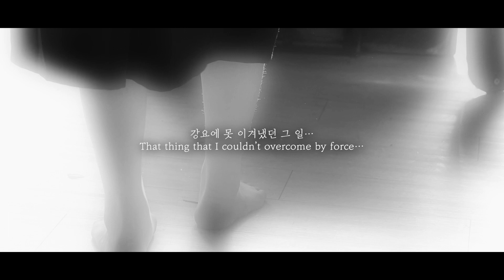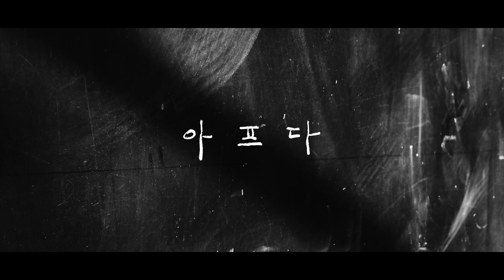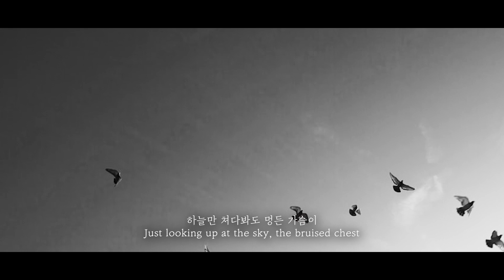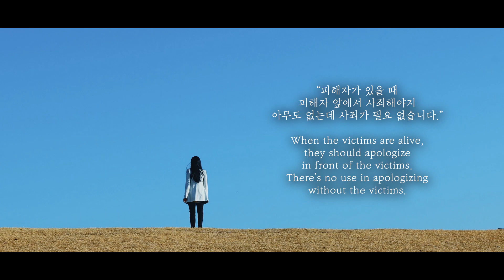NAVID (나비드) '아프다 (Hurts)' Official MV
나비드(NAVID) 스페셜싱글 [아프다]

우리는 삶을 살아가며 이따금 아픈 감정을 경험하곤 한다. 각자 저마다 아픔을 겪고 느끼는 고통도 다르지만, 동질감 하나로 서로에게 공감하며 이해를 전한다.

대한민국, 이 땅에 살아가는 모든 이들이 귀 기울여 들어야 할 공감의 메시지가 한 곡의 노래로 엮어졌다. 나비드(NAVID)의 신보 '아프다'가 바로 그것이다.

록, 발라드, 국악 크로스오버 등의 다양한 음악 활동으로 폭넓은 스펙트럼을 보여주는 아티스트이자 다수의 곡을 직접 작사, 작곡한 다재다능 싱어송라이터 나비드!
그가 이번에는 보컬리스트로서 깊이 있는 목소리의 울림을 '아프다'를 통해 전한다.

한국적 정서의 아픔과 한을 표현한 곡 '아프다'는 나비드의 호소력 넘치는 목소리를 만나 마침내 묵직한 울림을 전하는 노래로 세상에 나오게 되었다. '융스트링'의 풍성한 오케스트라, 그리고 최고의 색소포니스트 김원용이 소프라노 색소폰으로 연출한 흡사 오보에와 같은 애잔한 소리가 한데 어우러져 곡의 완성도를 높였다.
이 노래를 다 듣고 난 후에는 흐느끼듯 되뇌는 구절 "아프다, 아프다"가 가슴에 먹먹하게 남아 잔잔한 여운을 느끼게 될 것이다.

데뷔 후 줄곧 앨범커버를 직접 디자인해 온 나비드는 이번 스페셜싱글의 표지 역시 그가 그린 그림과 캘리그래피로 채웠다.
그림 속 소녀와 할머니는 손을 잡고 나아가고 두 사람의 그림자는 어느새 하나가 되어 펼쳐진다. 일출, 일몰을 중의적으로 표현한 하늘을 배경으로 ‘피고 지는 인생의 자화상’을 극대화하며 동시에 노래 '아프다'의 의미를 더욱 상징적으로 드러냈다.

한편 ‘아프다’의 뮤직비디오는 왜곡된 역사를 바로잡고 올바른 이념을 피력하려는 의도로 기획하여 만들어졌다.
곡 '아프다'가 어느 한 여성의 인생과 세월을 노래한다면 '아프다'의 뮤직비디오는 일본군 성노예 피해여성을 특정 주제로 삼아 ‘이용수’ 할머니의 인터뷰를 싣고 여전히 아물지 않은 우리 역사의 아픔을 직설적으로 다루었다는 데에 차이를 둔다.

역사적 사실을 곡해하며 피해자들의 명예와 존엄을 훼손하려는 시도가 끊이지 않는 작금, ‘아프다’의 뮤직비디오가 전하는 메시지는 배타적, 정치적인 이념이 아니다.
그보다는 뮤직비디오에 실린 ‘이용수’ 할머니의 내레이션처럼 잘못은 바로잡고 진정한 이해와 공감을 바탕으로 새 세상을 여는 것에 뜻을 함께한다.

 “꽁꽁 언 얼음과 차디찬 눈보라에 숨 막혔던 시대가 가고 부드러운 바람과 따듯한 볕에 기운이 돋는 새 시대가 왔다. -3.1독립선언서 중에서”

나비드가 부르는 '아프다', 이 노래를 듣는 모두가 낡은 시대의 상처와 아픔에서 벗어나고 2021년에는 새로운 봄날을 맞이할 수 있기를 바라본다.

[CREDIT]

작사 ┃ 강정득, 최경범
작곡 ┃ 강정득
편곡 ┃ 김원용
노래 ┃ 나비드

소프라노색소폰 ┃ 김원용
현악기 ┃ 융스트링, 준산
미디 ┃ 강정득
레코딩, 믹싱 ┃ 최경범, 임재긍 @예하 레코딩스튜디오
마스터링 ┃ 김장효 @KJH 스튜디오
앨범커버 디자인  ┃ 나비드

뮤직비디오 내레이션 ┃ 이용수 할머니
뮤직비디오 촬영, 영상감독 ┃ 정대성 @채널TNB
뮤직비디오 연출 ┃ 최수민
뮤직비디오 최종편집 ┃ 박소연 @포나코리아

책임 프로듀서 ┃ 최경범
제작 ┃ 예하, 포나코리아